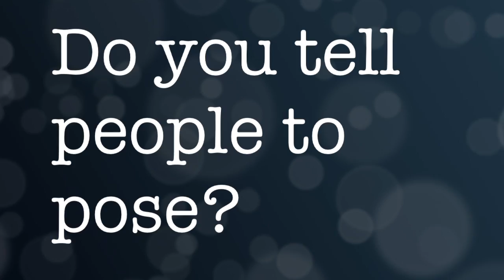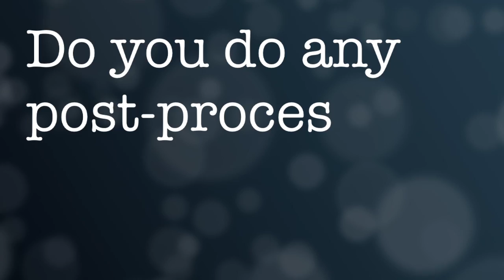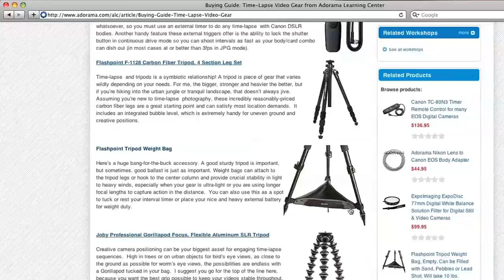Digital Photography 1 on 1: Episode 70: Street Photography: Adorama Photography TV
Adorama Photography TV presents Digital Photography One on One with Mark Wallace. How do you approach strangers on the street and take ther pictures? In this episode, Mark Wallace shares his personal approach to street photography, which includes shooting informal "street portraits" of strangers with their permisison. (In other forms of street photography, photographers may not ask permission and may shoot candids so the subjects never know they are being photographed, which is a very different approach.) How does Mark approach people? How does he get a conversation started that leads to their allowing him to take their portrait.